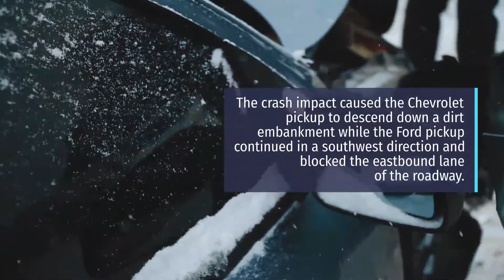Korson Coulter Dies, Nicholas Utne Involved in Vehicle Crash on Highway 299 [Trinity River, CA]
Trinity River, CA (January 19, 2021) – On Monday, 21-year-old Korson Coulter of Weaverville died, while 35-year-old Nicholas Utne of Redding was involved in a vehicle crash on Highway 299.

The fatal two-vehicle crash took place at about 8:10 A.M.

Utne was driving a Ford pickup westbound, entering a right curve in the roadway.